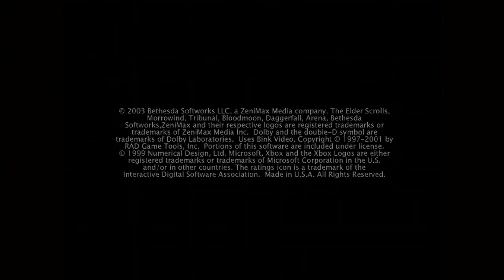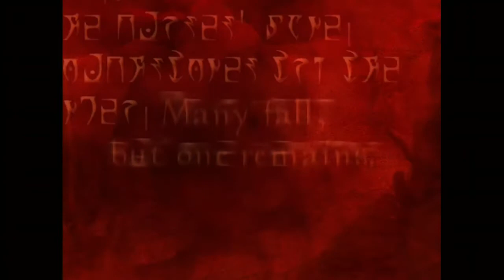The Elder Scrolls III Morrowind : Abertura (Intro) XBOX ONE